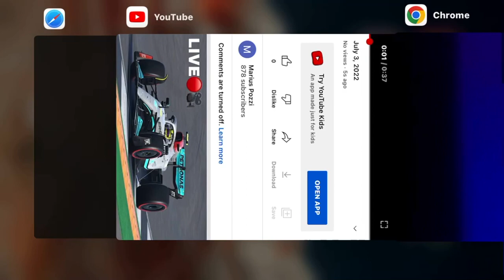September 3, 2023